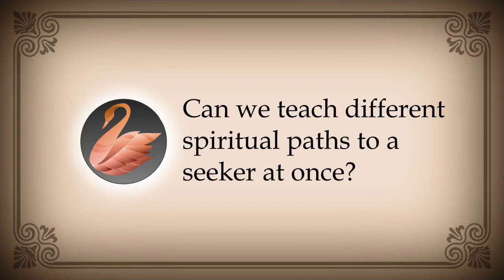Awareness, Evolution, Temples & Ashrams, Death, Spiritual Paths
In this series you will find selected excerpts from the recordings of Pure Experiences Online Satsang.
Awareness, Evolution, Temples & Ashrams, Death, Spiritual Paths By Tarun Pradhaan

00:01 - Awareness in Waking State
04:08 - Evolution
10:50 - Temples
12:50 - Ashrams
15:04 - Awareness at time of Death
17:46 - Different spiritual paths